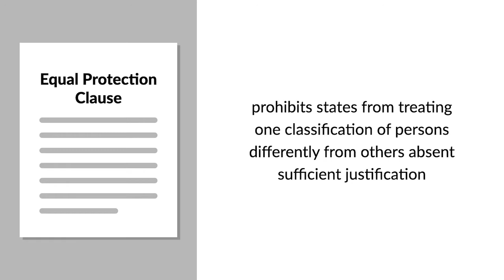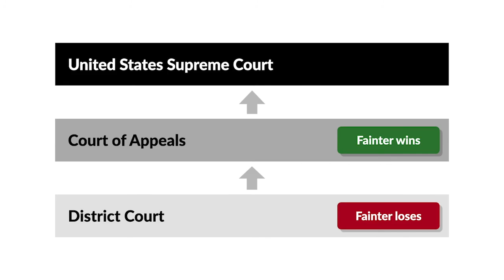Bernal v. Fainter Case Brief Summary | Law Case Explained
Bernal v. Fainter | 467 U.S. 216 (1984)

The Fourteenth Amendment’s Equal Protection Clause prohibits states from treating one classification of persons differently from others absent sufficient justification. The standard of review used to assess the constitutionality of a discriminatory state law varies depending on the type of classification at issue. In Bernal versus Fainter, we explore the standard of review applied when a state law discriminates on the basis of alienage.

Efrem Bernal, a Mexican citizen and longtime lawful resident alien of the United States, worked as a paralegal. He applied to become a notary public, which would’ve allowed him to authenticate written documents, take out-of-court depositions, and administer oaths. But because a Texas statute stated that only United States citizens could be notaries, Bernal’s application was denied. After an unsuccessful administrative appeal, Bernal filed suit in federal district court against the Texas Secretary of State, at the time George Strake and subsequently John Fainter. Bernal alleged that Texas’s citizenship requirement violated the Equal Protection Clause by discriminating on the basis of alienage.

The district court, applying a strict-scrutiny standard of review, held that the citizenship requirement was unconstitutional. The Fifth Circuit reversed, applying a rational-relationship standard of review and upholding the requirement as constitutional. The United States Supreme Court granted cert.

Want more details on this case? Get the rule of law, issues, holding and reasonings, and more case facts

Have Questions about this Case? Submit your questions and get answers from a real attorney